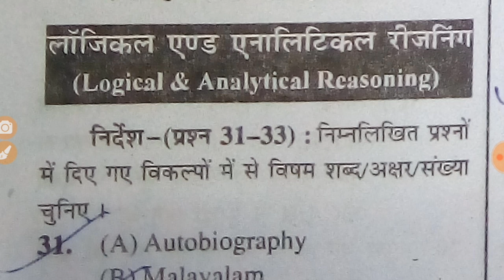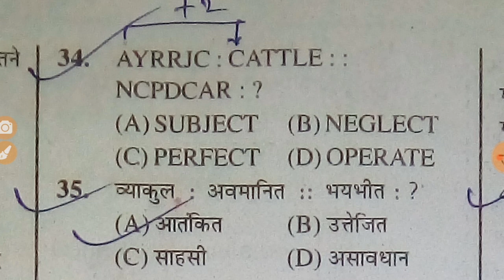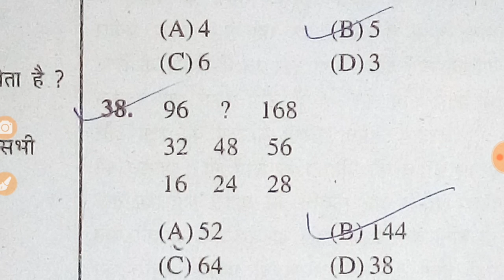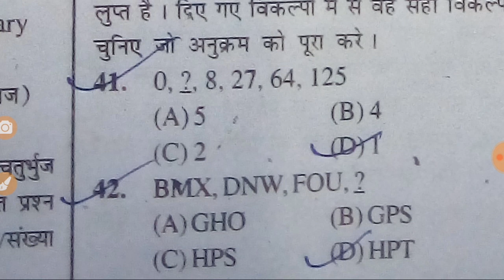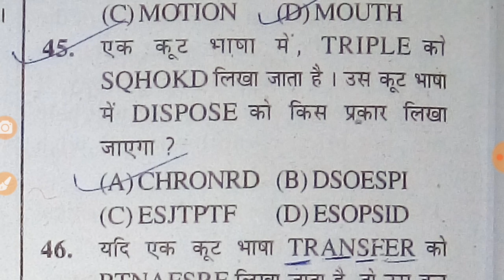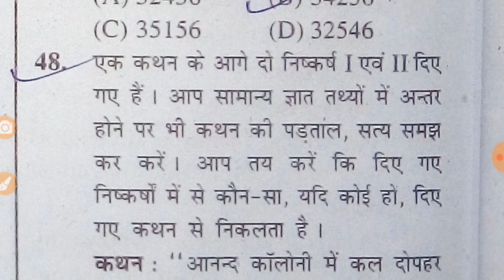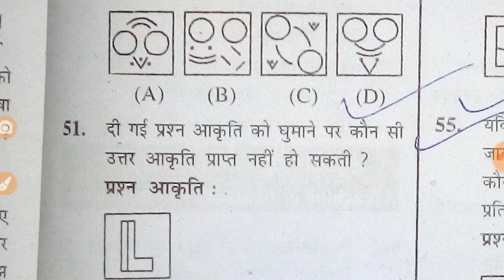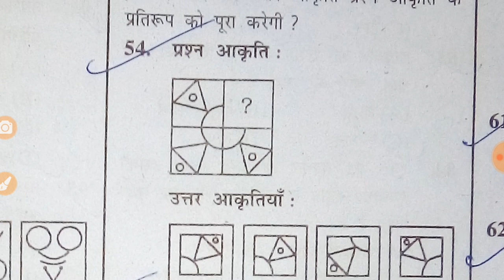S6, B.Ed entrance | logical and analytical reasoning VVI question objective Samrat Sir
B.Ed Entrance Video Playlist Link

Is Video Mein B.Ed combined entrance test mein Aane wali important question ko janenge . Jinki Puchhe Jane ki Kafi Adhik Sambhavna hai.
CET B.Ed
Series :- 6
Subject :-  logical and analytical reasoning

By :- Samrat mathematics classes

 Founder :- Samrat Sir

For class :- XI , XII and General Competition